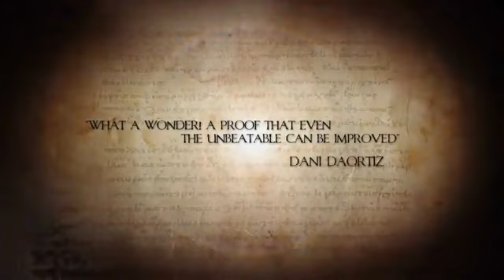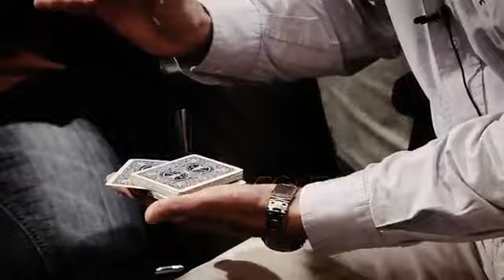Anima (Gimmick and DVD) - at Big Guy's Magic Shop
Anima (Gimmick and DVD) by Michel & Vernet Magic - Tricks $80.00

A Breath of Life!

With ANIMA:

    You'll give it for close examination after the performance.
    You'll perform it under any light condition with plain sunlight or in a room with a strong spotlight.
    And you'll be always ready.
    You'll not be hooked up.
    Anima gimmick will give you absolute freedom.
    You'll perform it in any condition: sitting, standing up, outdoor or indoor.
    Perfect for strolling magic.
    This is an angle proof version, for one to one setting or surrounding.

The Phantom Deck
Two selected cards are lost in the deck. The cards are placed in the palm and it moves in a spooky way. Part of the deck moves sideways, then moves back revealing the selected card. Now you repeat it with a second card. Now with Anima you'll perform the strong classic effect but:

    With a borrowed deck.
    With Anima there's NO SET-UP.

Acrobatic Matchbox
A box of wooden matches is animated in an incredible way. It slides around your hand, flipped over by itself and the drawer opens and closes under your control. It's hard to imagine until you see it yourself.

Includes:

1 Special Anima Gimmick
1 Special Matchbox (No matches)
1 Hour full instructions and live performance DVD

Anima is the safest method with no risk. The most practical and useable version.

Big Guy's Magic
145 Park Ave.

Brick N' Mortar Hours:
Mon - Sunday: 11AM - 7PM